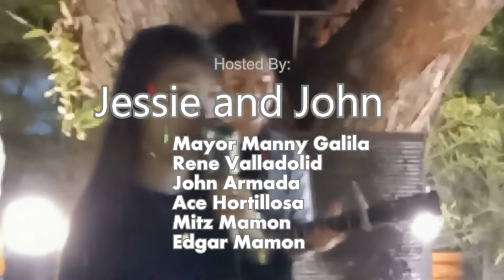JD Band with the Monkey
A night to remember May 25, 2019, hosted by Jessie Garbino and Sir John Espejo with Mayor Manny Galila, Rene Valladolid, John Armada, Ace Hortillosa, Mitz Mamon and Edgar Mamon.